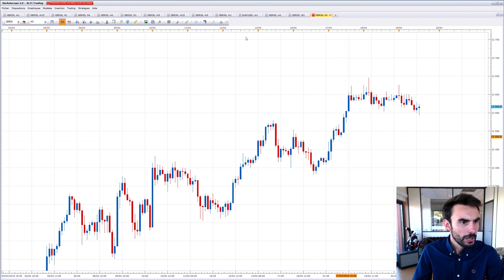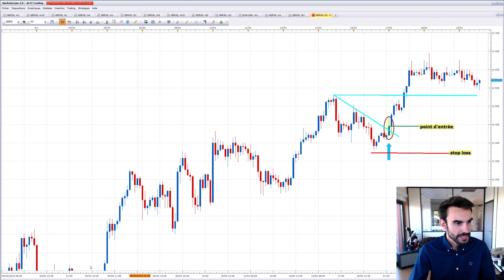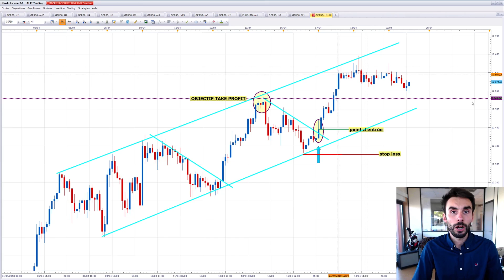Comment utiliser le TAKE PROFIT en TRADING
2️⃣ TRADER RENTABLE : Doubler vos revenus et dégager une rente mensuelle ▷

💰 À PROPOS DE ALTI TRADING

ALTI TRADING est un acteur majeur des formations bourse et trading en ligne depuis 2014.
L'équipe ALTI TRADING a pour mission de créer la plus grande communauté de Traders Rentables, qui réunit aujourd’hui déjà plus de 125.000 personnes.

Que ce soit pour te créer des revenus complémentaires, faire travailler ton argent ou atteindre l’indépendance financière, ALTI TRADING est là pour t’accompagner et t’aider à augmenter tes revenus grâce à la bourse !

Des questions sur nos programmes ? Réserve gratuitement une session d’accompagnement pour démarrer avec la formation adaptée à ton niveau ▷

👨‍👦‍👦  REJOINS DES MILLIERS DE TRADERS RENTABLES

👌  LIEN POUR PARTAGER cette vidéo

Et surtout, AGIS POUR RÉUSSIR 🚀